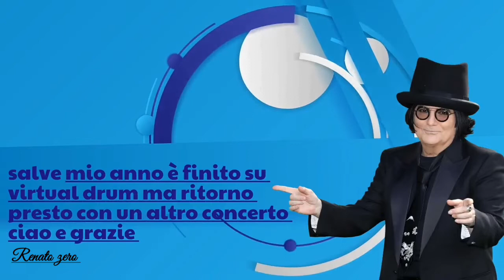biagio izzo e Maurizio casagrande